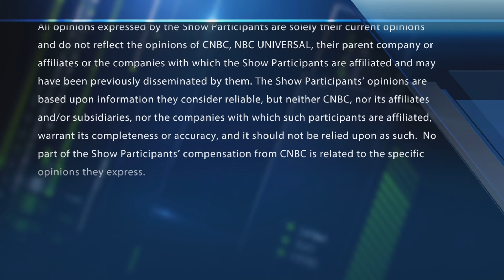Does a Covid-19 vaccine put the housing trade under pressure?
Anthony Chukumba, Loop Capital, on how a vaccine could impact the housing trade. With CNBC's Melissa Lee and the Fast Money traders, Guy Adami, Tim Seymour, Dan Nathan and Karen Finerman.